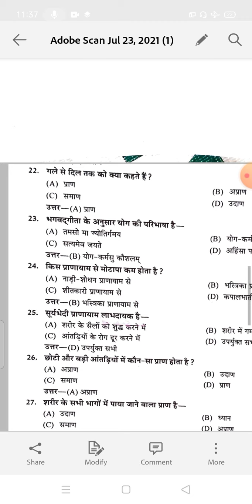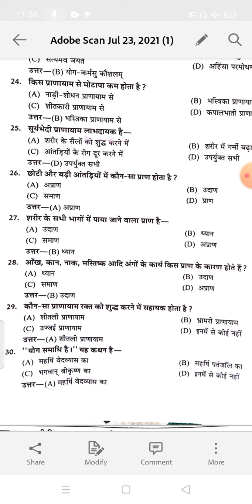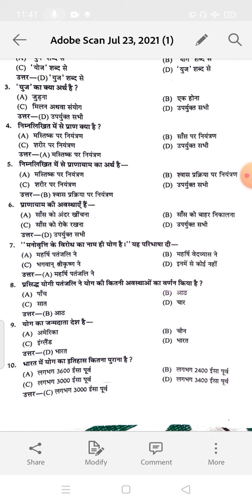Yoga_Education_objective _Questions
yoga Education
yoga_का_परिचय UPTGT_DSSSB_KVS_NVS_PGT OBJECTIVE_Question_of_physical_education
important Questions Of Physical Education
शारिरिक  शिक्षा के महत्वपूर्ण प्रश्न
डीपी कुलदीप मेघवाल
haluwasia
Meghwal Vidhyapeeth
sports training kya hai
डीपी कुलदीप मेघवाल
haluwasia
Meghwal Vidhyapeeth
भारत_का खेल_दिवस_कब_मनाया_जाता है
स्पोर्ट्स न्यूज 2021
 द्रोणाचार्य अवॉर्ड 2021
 यह अवार्ड किस किस खेल कोच को मिले
2021 में द्रोणाचार्य अवार्ड किन किन खेल प्रशिक्षकों को मिले उनके नाम
2021 में कितने और द्रोणाचार्य अवॉर्ड मिले हैं
अर्जुन पुरस्कार 2021 में किस किस प्लेयर को दिए गए
अर्जुन प्रसाद की शुरुआत भारत में कब हुई
मानसरोवर की शुरुआत भारत में कब हुई
मेजर ध्यानचंद खेल रत्न अवार्ड की शुरुआत कब हुई
पहला मेजर ध्यानचंद खेल रत्न अवार्ड किसे दिया गया
हरियाणा के कितने प्रेरकों मेजर ध्यानचंद खेल रत्न अवॉर्ड दिया गया है
tgt previous year question papers physical education
Haryana teacher eligibility test 2022
Haryana patrata Pariksha purane paper
old question paper TGT 2022
Haryana patrata Pariksha old paper TGT level 2
physical education important question
physical education test series
physical education previous year paper
physical education TGT paper solved
TGT HTET physical education
level 2 physical education TGT
level 2 old question paper
खेलो इंडिया यूथ गेम 2021 पंचकूला हरियाणा
khilaune youth game 2021 ka aayojan kahan Kiya Gaya
khelo India scheme ka theme geet kya tha
खिलौने यूथ की अम्मी हरियाणा का शुभंकर क्या था
खेलो इंडिया यूथ गेम की शुरुआत कब हुई
खेलो इंडिया यूथ गेम 2022 का आयोजन कहां किया जाएगा
खेलो इंडिया यूथ गेम में किन पांच खेलों को शामिल किया गया
खेलो इंडिया यूथ गेम्स में सबसे युवा खिलाड़ी का नाम क्या था
maharaja Ranjeet Singh ka
Aga Khan Cup ka sambandh kis Khel
Rajiv Gandhi Khel ratn puraskar ka sambandh kisse
Dronacharya cup
lady Ratan Tata trophy ka sambandh kis Khel se hai
रतन टाटा ट्रॉफी का संबंध किस खेल से है
फेडरेशन कप का संबंध किस खेल कैसे हैं
भारत के प्रमुख खेल कब तक अट्रोफिया कौन-कौन सी है
भारत की राष्ट्रीय खेल ट्रॉफी के नाम बताओ
राष्ट्रीय खेल कब के नाम बताइए
बॉक्सिंग से संबंधित महत्वपूर्ण
कबड्डी से संबंधित महत्वपूर्ण कप कौन कौन से हैं
वानखेड़े स्टेडियम कहां है
वानखेड़े स्टेडियम में किस खेल के लिए प्रसिद्ध है